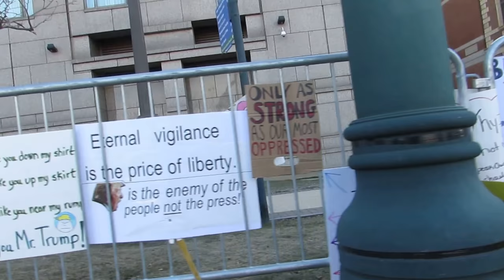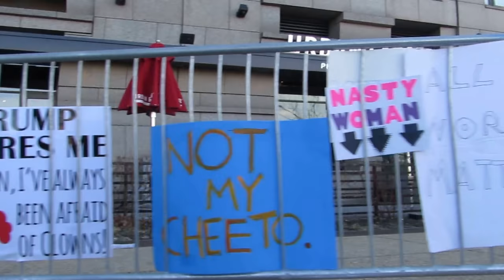The Signs at the Women's March on Philadelphia 2018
Suzanne Christine singing Rise Up at Women's March on Philadelphia 2018. Video recording of signs on the crowd control barriers near Love Park after the march.